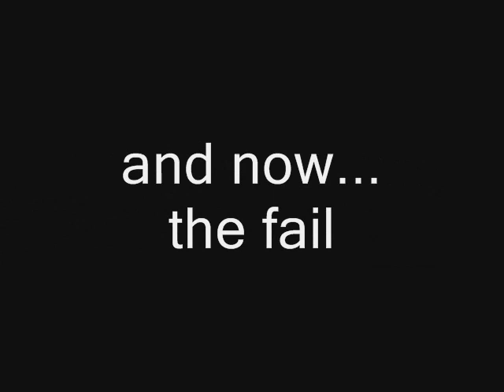GH:VH - Vocals - Ice cream man - Expert FC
hardest song ever? no.

Hardest song in the game? possibly.

one of the hardest songs ever? probably in my top 10

now that thats out of the way, this song is definately tough, took me a few hours today. but i wouldnt say its the hardest song ever, or anywhere close. ABC and stone cold crazy look down and laugh at it. still, a good FC, i was very happy to get it.

GHVH FGFC is on the way :)